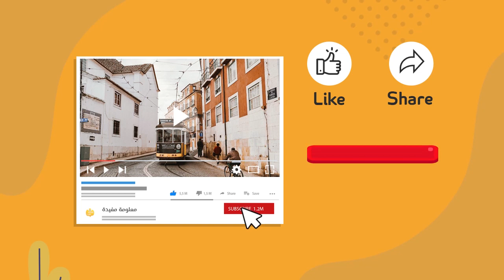اكبر افعى على وجه الارض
هل تعرفون ما هو اضخم واطول ثعبان في العالم؟ لاشك اننا شاهدنا ثعابين كبيرة اما في الحقيقة او على التلفاز او على اجهزة الهواتف ,لكن ما ستشاهدونه في هذا الفيديو يفوق ما رأيتموه في حياتكم من ثعابين هيا لنتعرف معا على اضخم ثعبان على وجه الارض وهل لديه القدرة على ابتلاع انسان؟